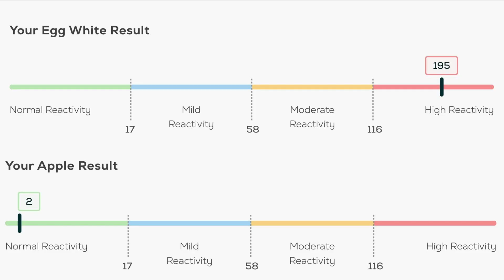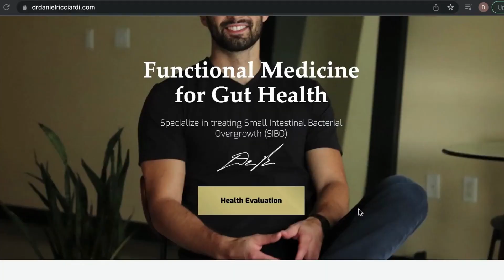5 common SIBO Mistakes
Treating small intestinal bacterial overgrowth can be complicated.  Here are some common SIBO mistakes that I often see during SIBO treatment.  Eliminating them will make it more likely that you have a successful treatment.  Let me know what questions you have in the comments!